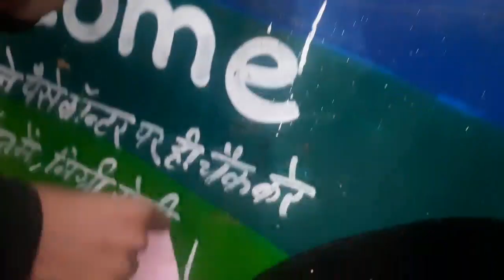Barish aa gyi ☁ * Manu dar lgda 😫 * Basant Mela 🎊 * Laddu Garam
Basant Mela Chheharta